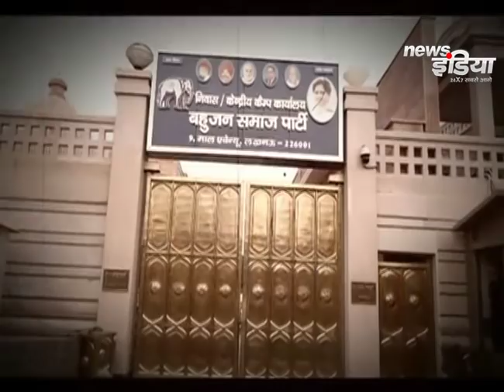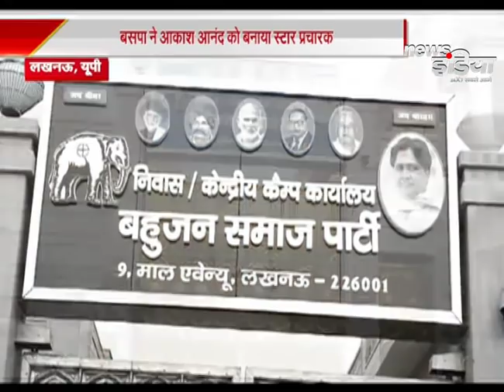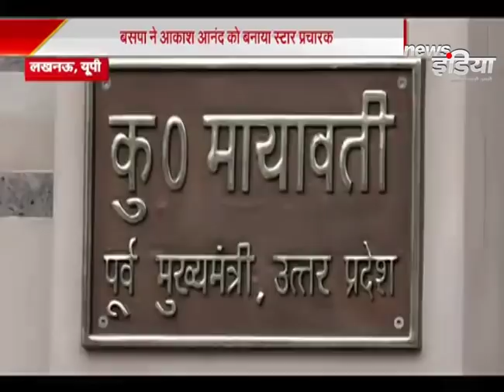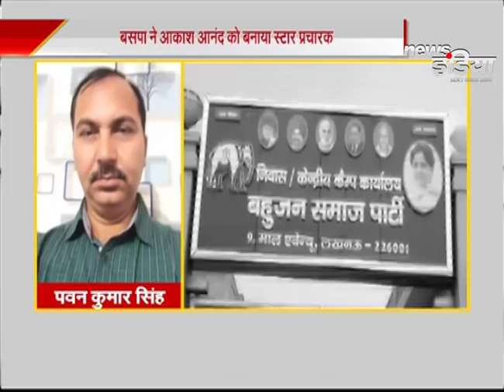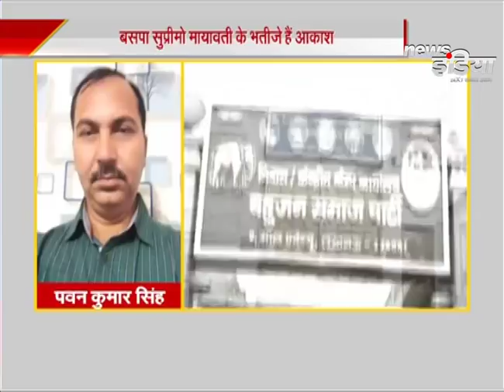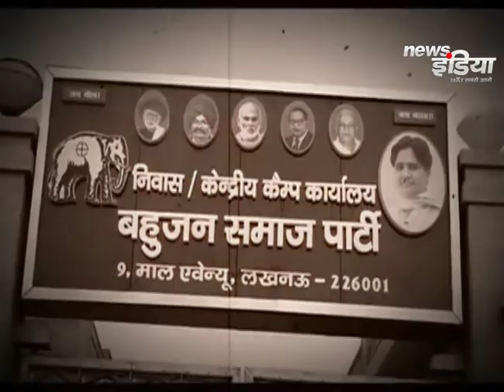UttarpradeshPrime:- Loksabha चुनाव से पहले BSP ने खेला बड़ा दांव || News India